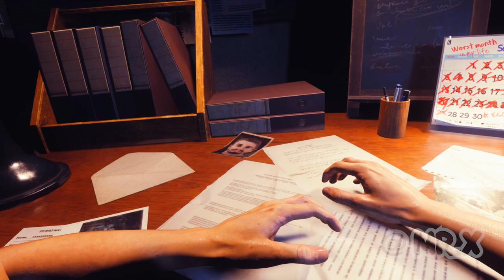Resident Evil 3 Remake Tifa on the Ride with Moto Corset Gameplay PC Mod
Moto Corset Mod Created by DrSlumpX

BSSA Chris as Nemesis Created by GeorgeChief

0:00 Tifa's Nightmare
0:21 Wakes up from Nightmare
4:06 Sephiroth enters train station

About:
Resident Evil 3 is a survival horror game developed and published by Capcom. It is a remake of Resident Evil 3: Nemesis (1999) and follows Jill Valentine and Carlos Oliveira as they attempt to survive a zombie apocalypse while being hunted by the intelligent bioweapon Nemesis. It also includes an online multiplayer mode, Resident Evil: Resistance. It was released on Microsoft Windows, PlayStation 4, and Xbox One on April 3, 2020.